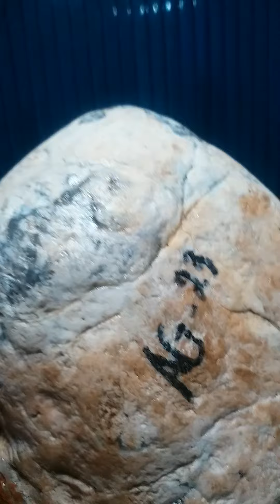Gemstones!Macle twin features of diamond in nature